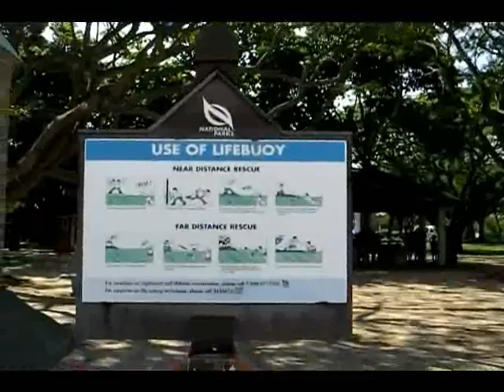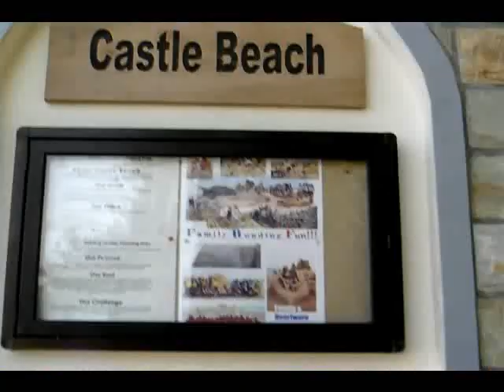The Adventure of the Mini Explorer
My Niece's short trip to East Coast Beach. Cycled to Bedok Jetty to see ppl fishing and ships parked ashore.